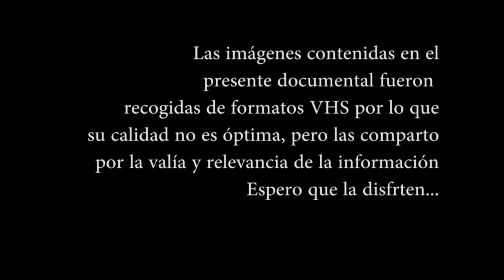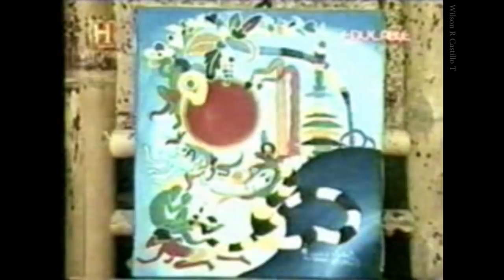LO FANTÁSTICO EN EL ARTE - ¿QUÉ ES FANTÁSTICO?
Portentoso documental rescatado de un VHS, perteneciente a una serie realizada en Alemania que se preguntaba sobre lo fantástico en el arte... Se los comparto con mucho aprecio...